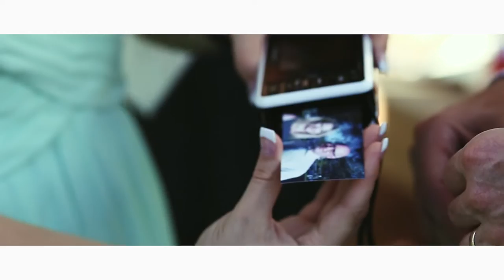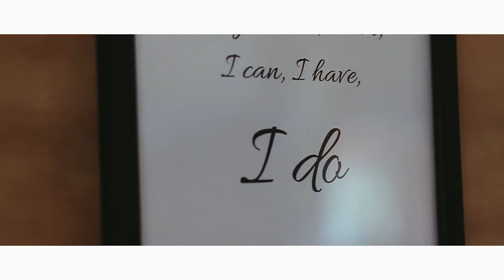Justin & Rebecca Wedding Video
Thanks to M&Him for making this awesome video for us.